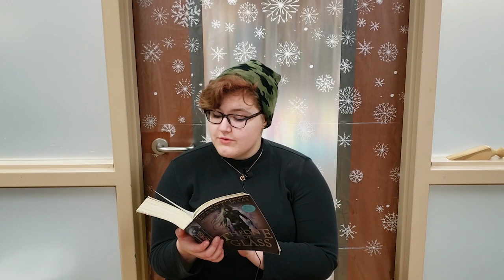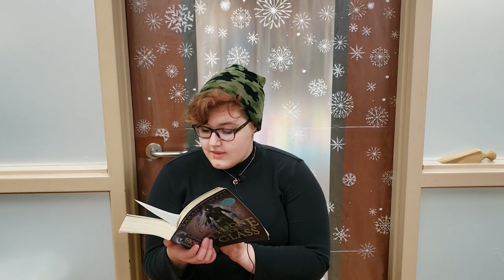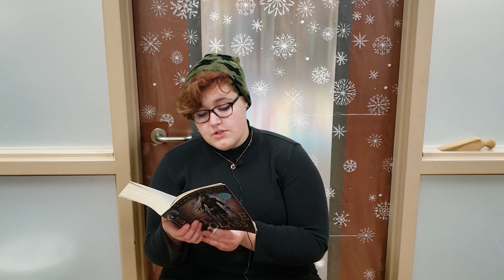First Chapter Friday: Throne of Glass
Watch this week's FirstChapterFriday. Ms. Olivia, our wonderful teen intern, wanted to share one of her favorite YA reads with you. Check out Throne of Glass and other great reads at YOUR library.